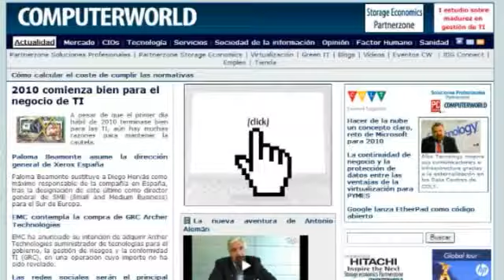NetApp continúa su senda de crecimiento exponencial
NetApp, compañía especializada en soluciones de almacenamiento, está creciendo de forma vertiginosa en los últimos años. Sólo en su último ejercicio, la empresa ganó 192 nuevos clientes y no ha perdido ninguno, según su nueva directora general, María José Miranda, quien confía en las posibilidades de su compañía para convertirse, a corto plazo, en líder de un mercado que hoy domina EMC.